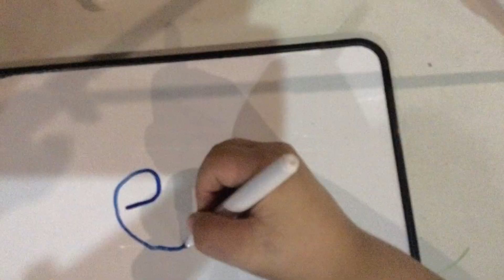SA Maritime Museum 21st July 2023 Cameron and Joanne